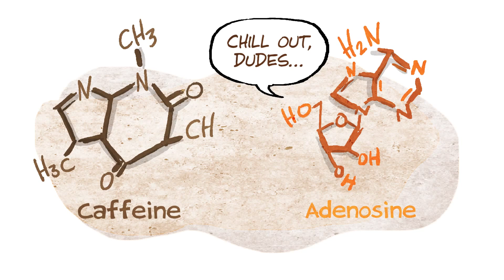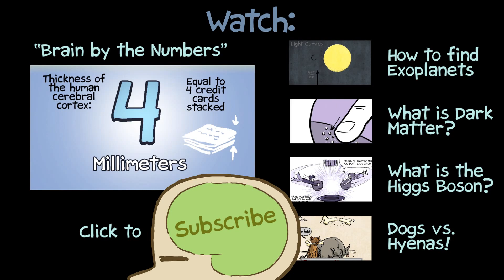Kako kafa utiče na tvoj mozak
Vecina nas pije kafu ili znamo nekog koga pije kafu. Mislite da je dobra za vas ili mislite da je losa...? Pogledajte ovu kratku animaciju koja objasnjava kako je otkrivena kafa, kako deluje na vas, zasto je losa a i zasto je dobra. :)

Pisali i ilustrovali: Dwayne Godwin i Jorge Cham
Animacija Jorge Cham
Naracija Meg Rosenburg

"NOTES: Jako je tesko - mozda cak i nemoguce - predozirati se kafom. Pri unosenju jako velikih kolicina kafe, vrlo je verovatno da ces povracati. Ekvivalentna kolicina kofeina iz pilula moze biti cesto fatalna. Pilule sa kofeinom su uzrocnik najveceg broja smrtnih slucajeva vezanih za trovanje kofeinom zbog poremecaja u radu srca.